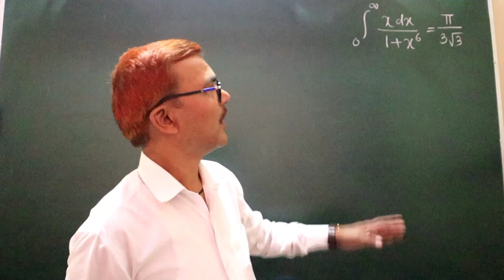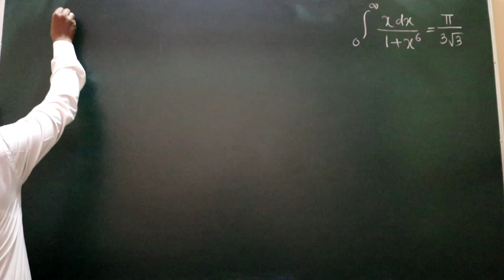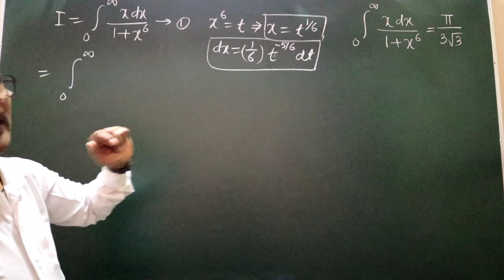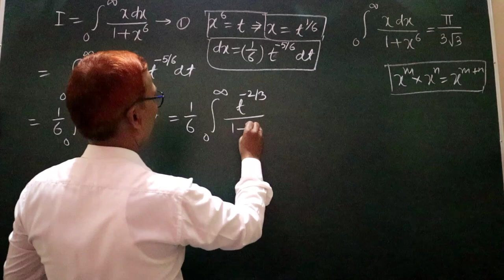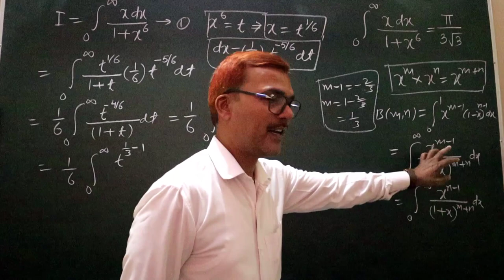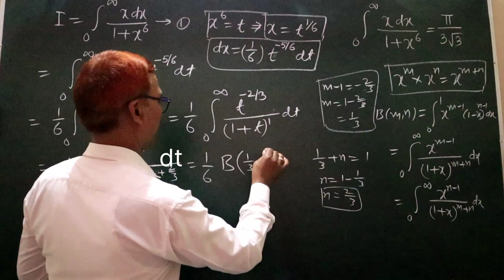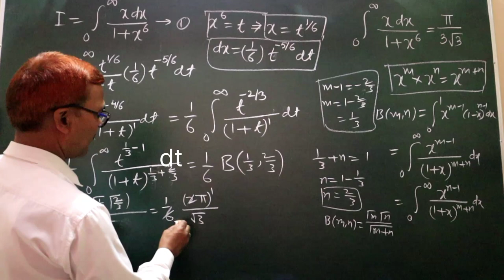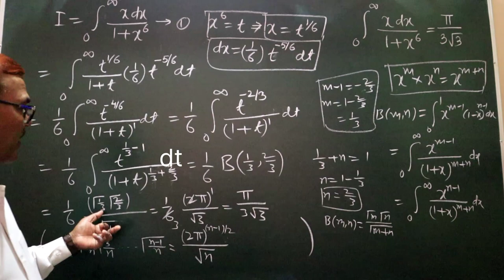Lecture 22||Beta and Gamma Functions|| Special Questions||B.Sc/ B. Tech/ B.E/ various Exams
I hope 🍀 that all of you have understood the topics which I have discussed in this video 📸 lecture.